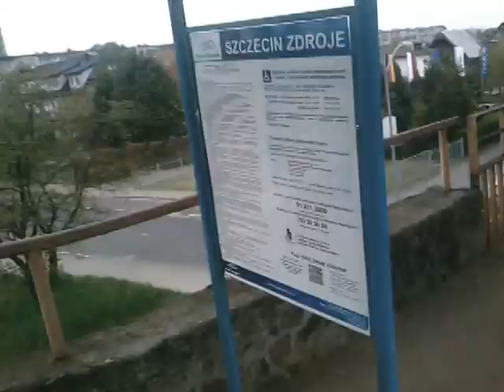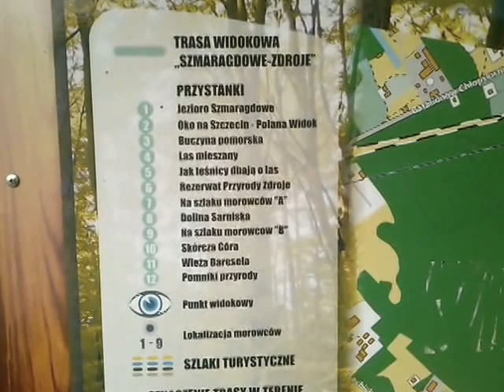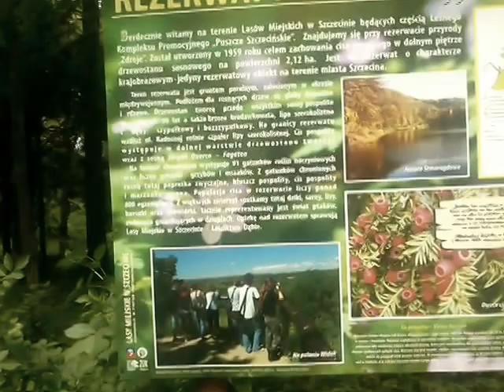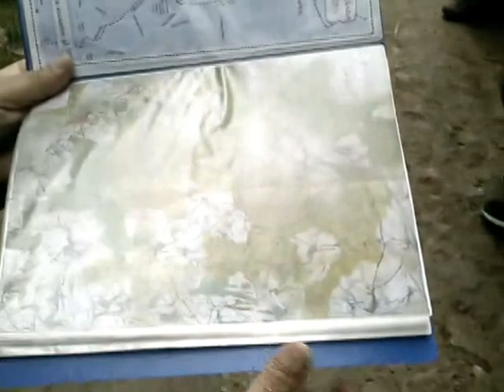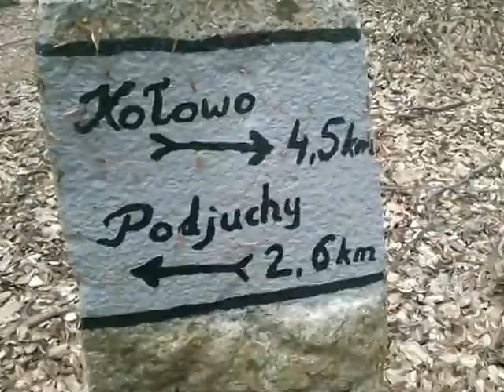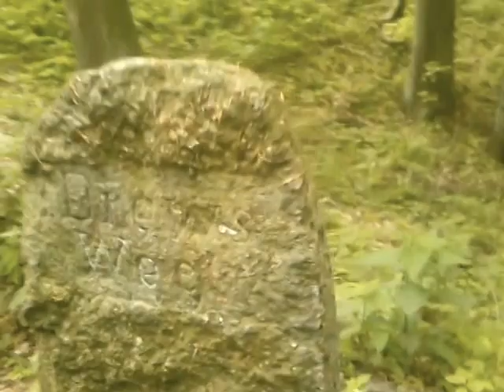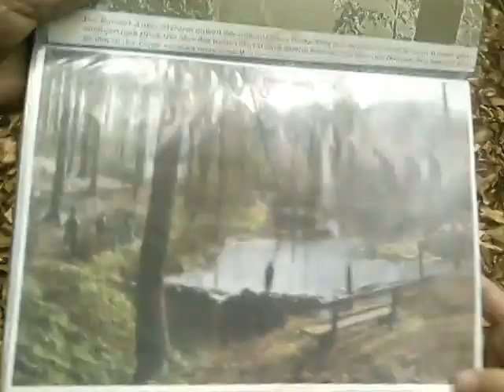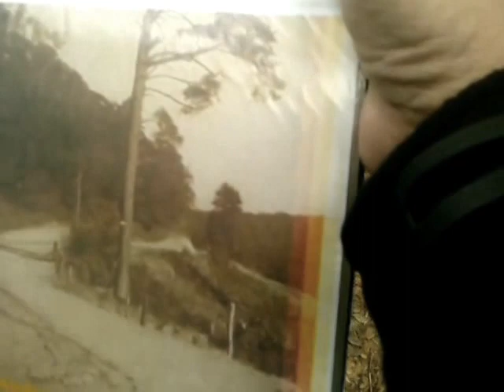2014-05-04-Spacerowe Niedziele z Klubem Kniejołaza- Puszcza Bukowa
Wycieczki
Przemierz z nami ścieżki mrocznej Puszczy, poznaj jej przedwieczne tajemnice docierając do najdzikszych zakątków, gdzie ukryte źródła, stare bagniska, splątane korzenie i konary zielonych olbrzymów czekają na głodnych przygody wędrowców, a śródleśne jeziora i meandrujące strumienie zaspokoją ich zmysły spragnione odgłosów natury.
Odkryj zaginione miejsca, pomniki minionych czasów, głazy obrosłe w mech i legendy. Odnajdź dawno temu wytyczone granice, kryjące się w gęstwinie opuszczone budowle, ruiny, pradawne grody i kurhany zagubione pośród leśnych wzgórz.
Pokonaj przeszkody, zdobądź nowych przyjaciół a już nigdy nie zbłądzisz w ostępach Bukowej Kniei.